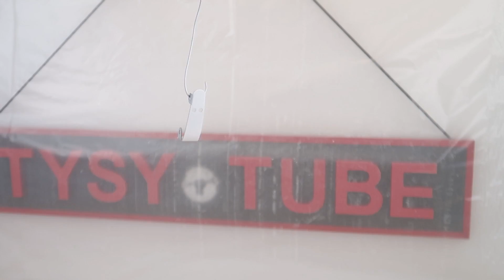1930 Meccano Airplane Toy Restoration